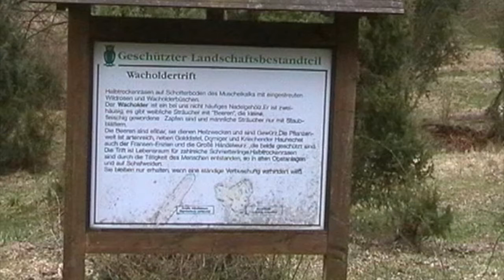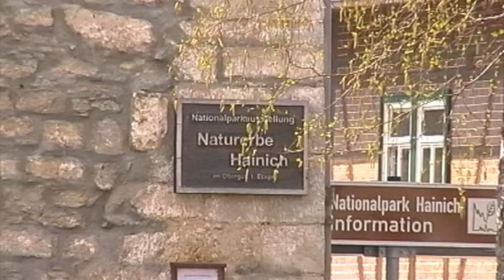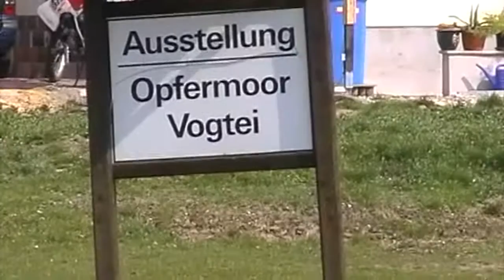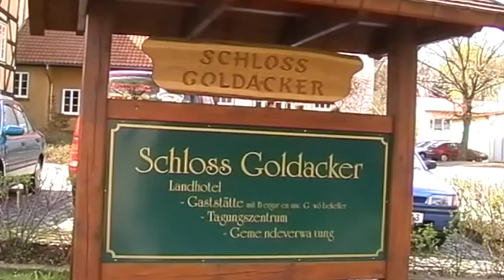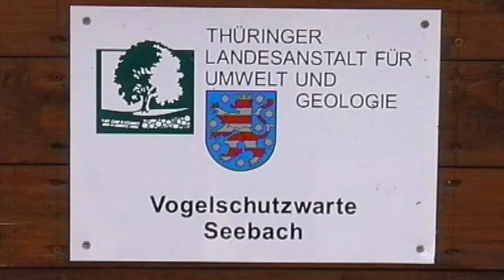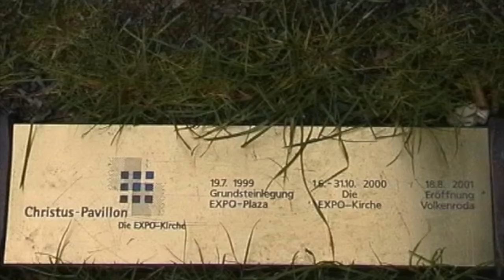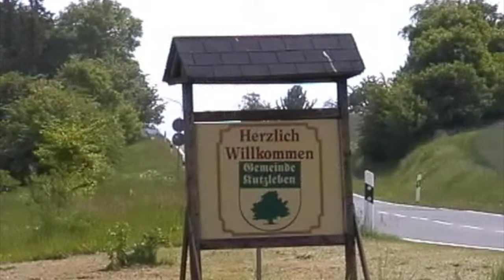Unstrut-Hainich-Kreis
Kleine Reise durch den Unstrut-Hainich Kreis 2004